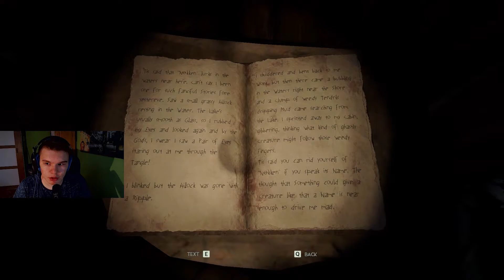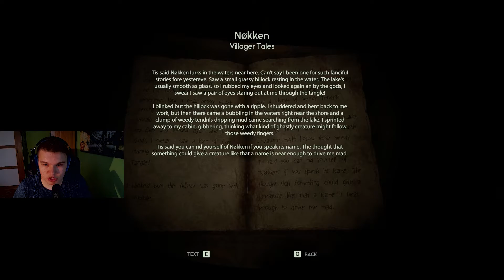► Through The Woods│Začíná to být zajímavé! 2#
Vítáme tě u dalšího videa ze hry Through The Woods.
Doufám, že se video bude líbit.

Ask.fm ... ask.fm/KEJRAK